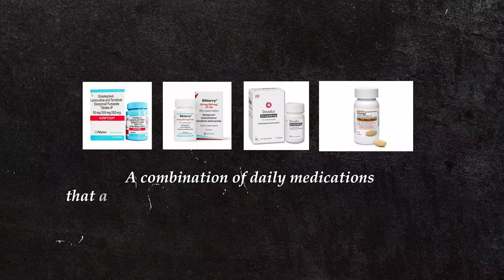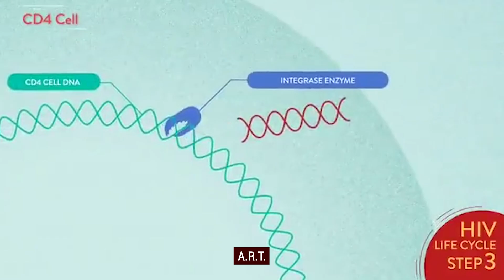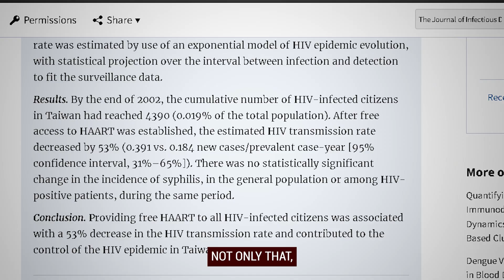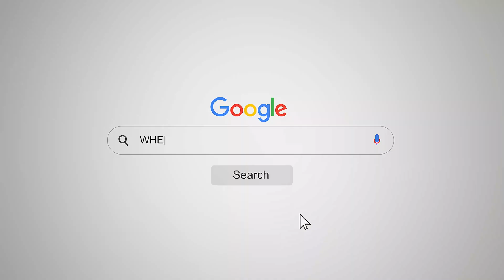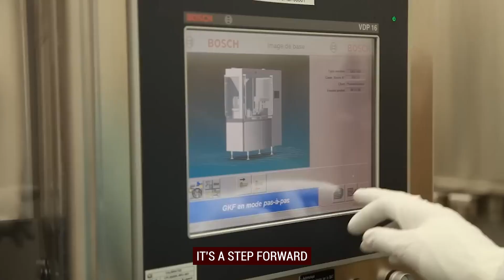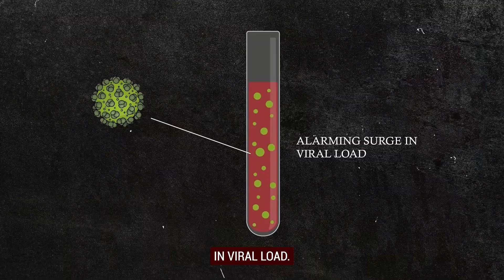REVEALED: The Untold Story of ART & Death Toll of HIV/AIDS Patients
Dive into the transformative world of Antiretroviral Therapy (ART) with our latest episode of Sex Ed Bites. Join our specialist pharmacist host, with a rich background in HIV and Sexual Health, as we unravel how ART has changed the landscape of HIV treatment globally. This episode is a must-watch for anyone looking to deepen their understanding of sexual health, showcasing the journey from HIV being a death sentence in the 80s and 90s to becoming a manageable chronic condition today. We explore the science behind ART, its life-saving capabilities, the importance of immediate treatment post-diagnosis, and the consequences of treatment interruption. With over 27 million people leading healthy lives thanks to ART, this episode is a testament to the power of medical research and its impact on millions. Don't miss out on this comprehensive guide to living with HIV in the era of ART—packed with critical insights, groundbreaking studies, and real-life implications.